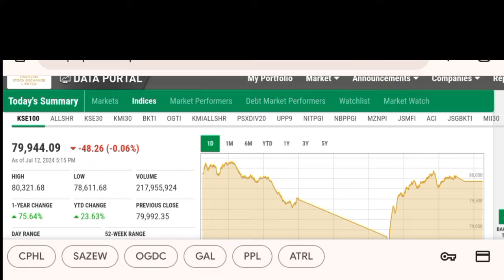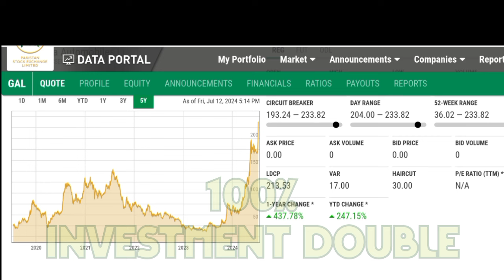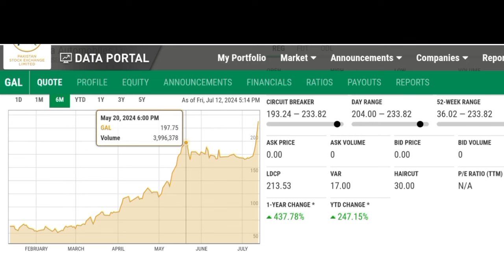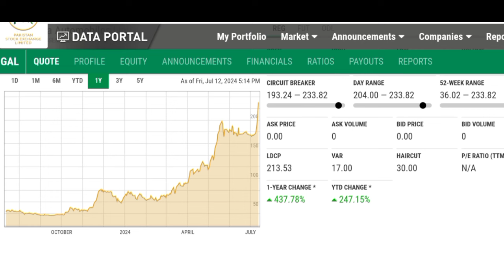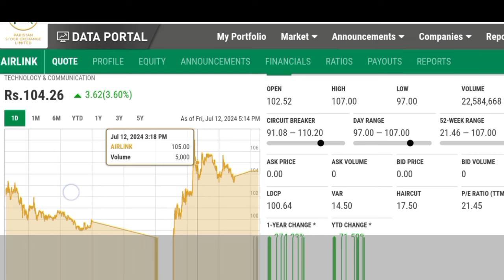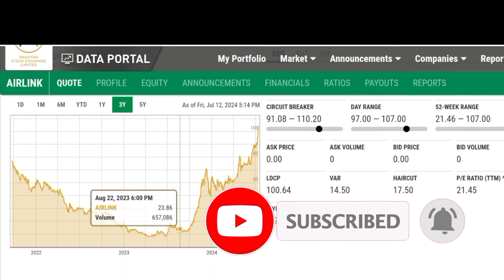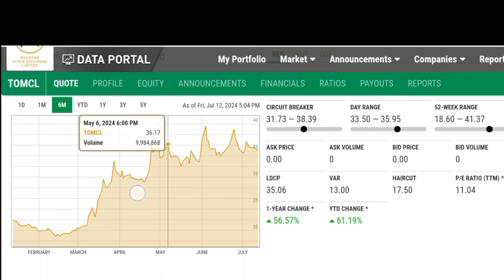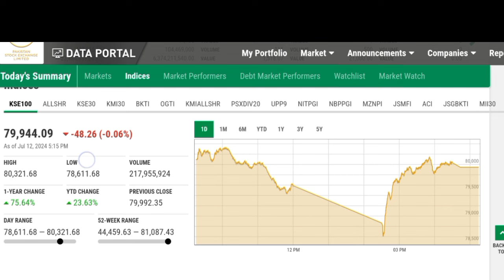Successful Stocks For Short Term Investment In Pakistan Stock Exchange | PSX | Stock Market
Successful Stocks For Short Term Investment In Pakistan Stock Exchange
PSX
Stock Market
PSX Today
PSX Trading
PSX Bullish Trend Starts
Long Term & Short Term Investment
KSE 100 Index
Investment Strategy